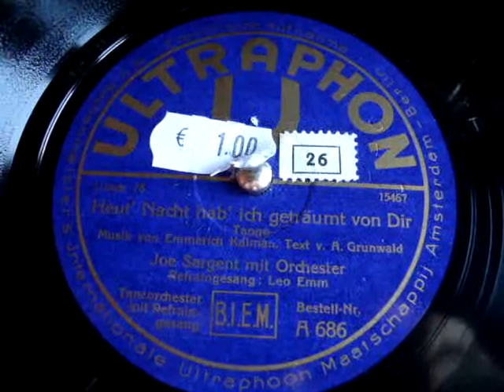Heut' Nacht hab' ich geträumt von Dir - Leo Monosson (1930)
Heut' Nacht hab' ich geträumt von Dir
Tango von Emmerich Kalman und Alfred Grünwald
Joe Sargent mit Orchester
Gesang: Leo Emm (Leo Monosson)
Ultraphon
15467
A 686
Berlin, 1930
Columbia 117-A Viva Tonal Grafonola
(1928/29)
Soft Tone needle
(leise Stahlnadel)